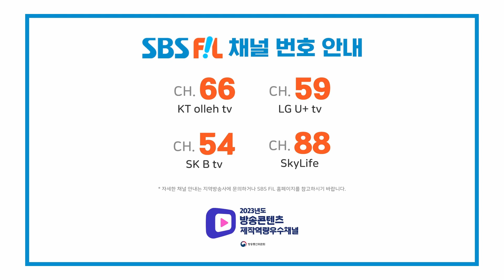정다경, 하늬바람 | 더 트롯쇼 240219